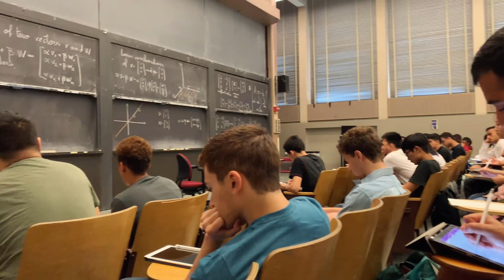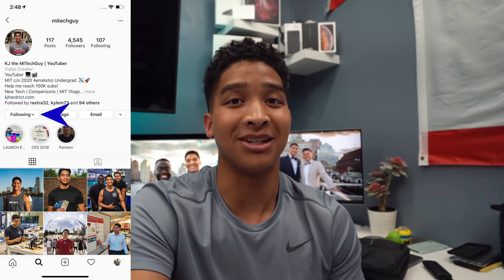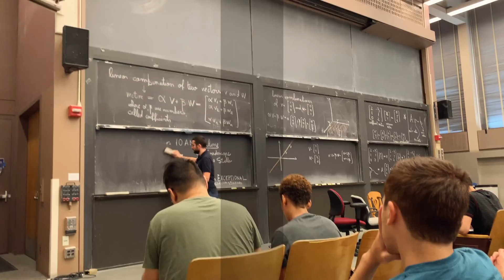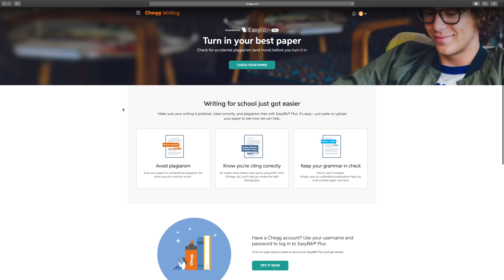First Day of Classes in College! My Life at MIT Vlog Ep. 1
In this video I take you through my very last, first day of classes at [MIT] the Massachusetts Institute of Technology. As I take you around a typical day of classes, I also give insight as to how I plan on making the most out of my senior year. I am a senior studying Aerospace Engineering, and I am taking Principles of Autonomy and Decision Making, Linear Algebra, a Space Capstone, an economics class on public finance, and a humanities class based on the intersection of science, technology, and society as a whole. The past three years just flew by, so I'm really trying to take every opportunity that comes my way. I talk about networking, what I do to stay happy and motivated, and the different organizations I am in.

Check out my new Merch line, and DM me a selfie on Instagram for a chance to be featured at the end of one of my videos or on my Instagram story